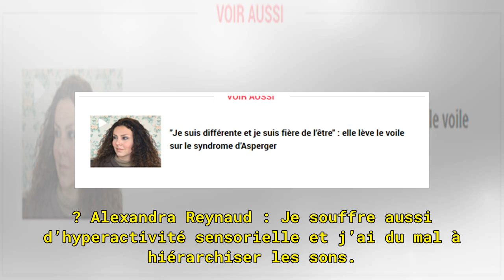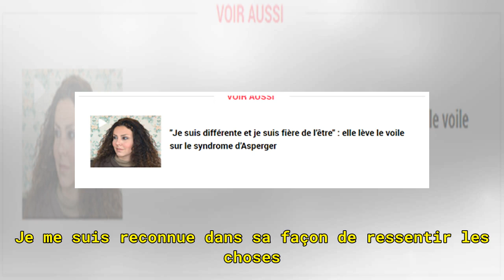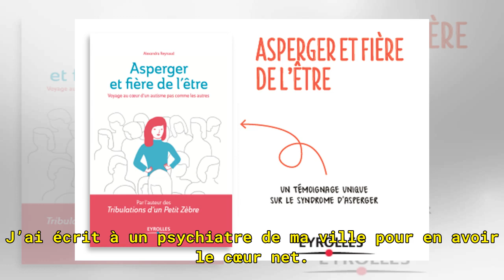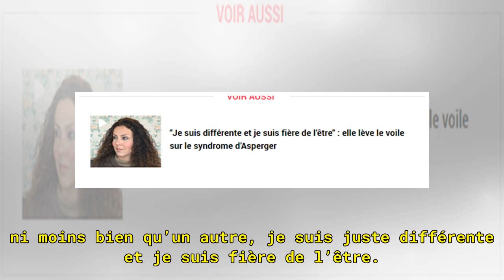Autisme - Elle lève le voile sur le syndrome d'Asperger : "Je suis différente et fière de l’être"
LCI : Mis à part les difficultés à déchiffrer les codes sociaux, comment le syndrome s’illustre-t-il au quotidien ? Alexandra Reynaud : Je souffre aussi d’hyperactivité sensorielle et j’ai du mal à hiérarchiser les sons. Dans les grandes villes par exemple, les bruits sont très agressifs et devienne...